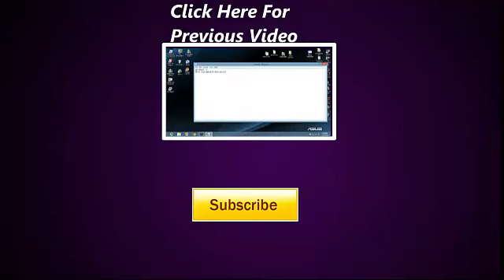LETS PLAY | PLANTS VS. ZOMBIES #1 BOOM GO THE PLANTS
In this video we play Plants Vs. Zombies and we blow up a ton of zombies using really powerful bombs. I'll see you dudes in the next one!